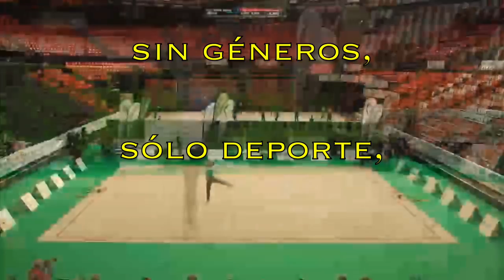Nuestro Deporte - Documental Gimnasia Rítmica Masculina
Trabajo de fin de grado de Comunicación realizado por Unai Arrieta en la Universidad de Deusto.

Sinopsis:
Eneko Lambea, campeón de España Infantil 2017, ha conseguido hacerse un hueco en un deporte mayoritariamente femenino. El número de chicos participando en los nacionales va aumentando año tras año. No lo han tenido fácil, la lucha es constante. Gracias a los esfuerzos de los precursores como Rubén Orihuela pueden gozar de la situación actual. Aún así, la situación está lejos de ser idónea. El apoyo de referentes mundiales como Almudena Cid es esencial, visibilizando cada vez más la rítmica masculina. A lo largo de este cortometraje nos adentraremos en la vida de Eneko, que de la mano de familiares, entrenadores y referentes del mundo de la gimnasia rítmica actual, nos servirá de guía para descubrir de dónde viene, dónde está y hacia dónde se dirige la gimnasia rítmica masculina.